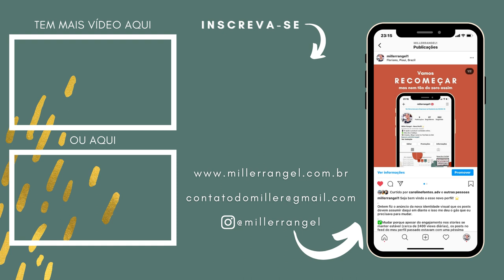CONTA DE CRIADOR DE CONTEÚDO: NOVA FUNÇÃO PARA MONETIZAÇÃO!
No vídeo de hoje eu te conto minhas primeiras impressões sobre a função shop do Instagram para conta de Criador de Conteúdo. A função chegou essa semana na minha conta de Criador de Conteúdo e é uma ótima forma de incrementar a monetização do Instagram ainda em 2020.